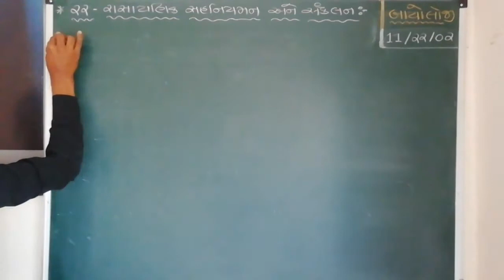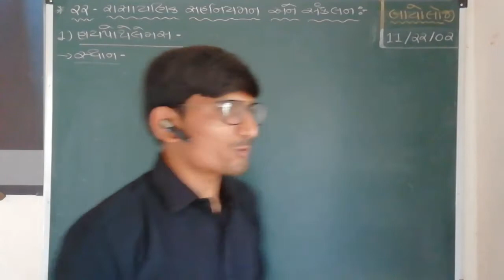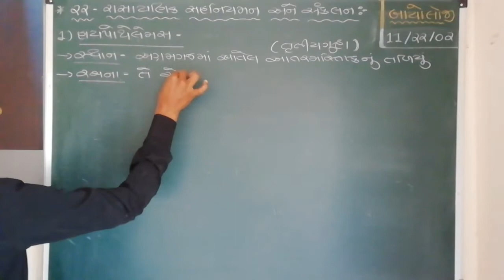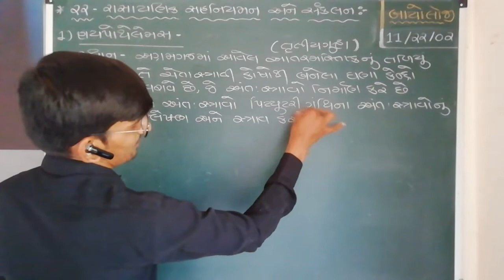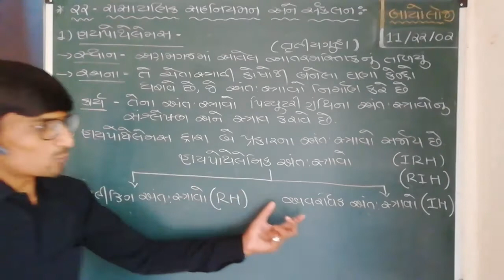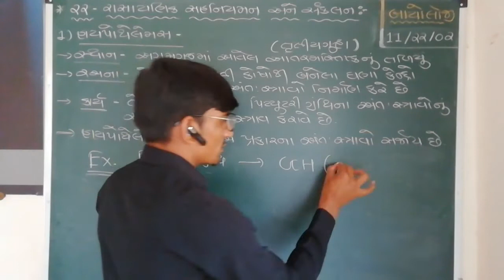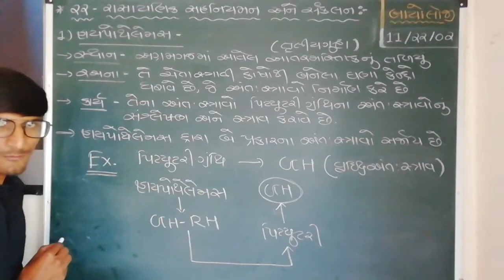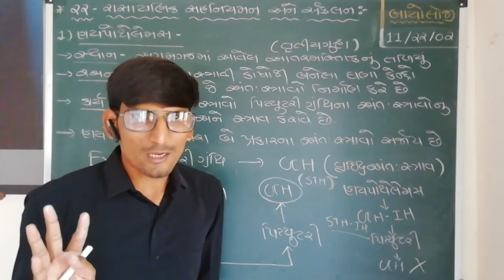11th Sci.|| BIOLOGY || CHAPTER - 22 || રાસાયણિક સહનિયમન અને સંકલન || LECTURE - 02